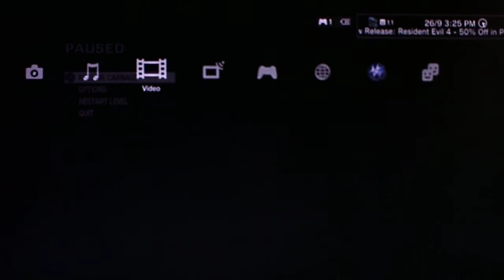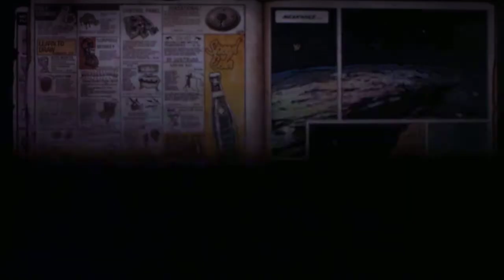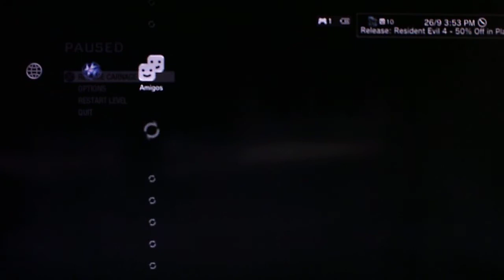Call of Duty: Black OPS Rezurrection [JK Games]